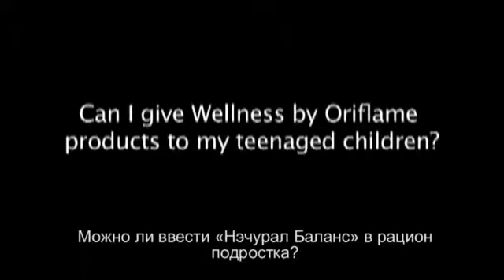52 Можно ли ввести «Нэчурал Баланс» в рацион подростка